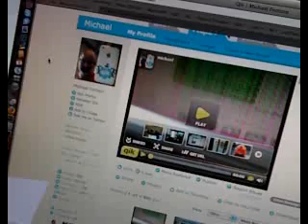QIK|Streaming video right from your phone